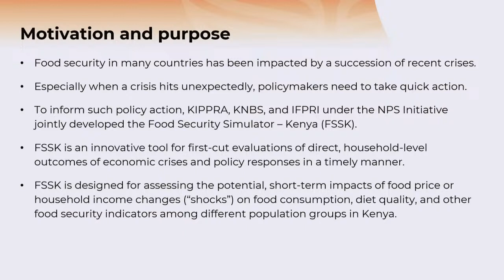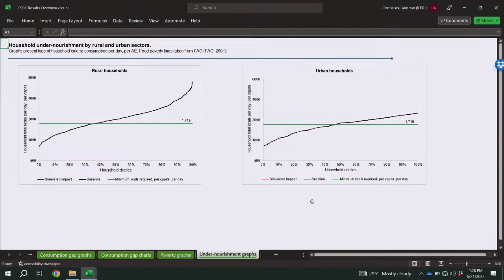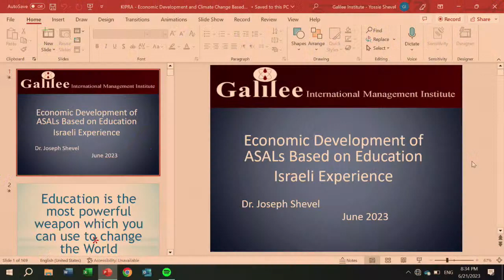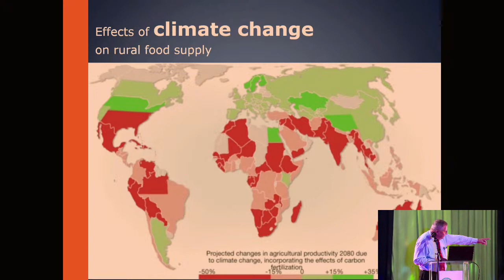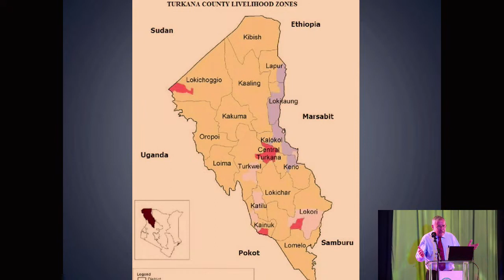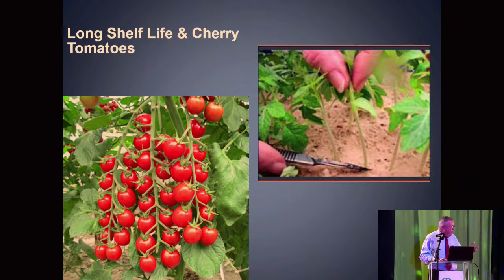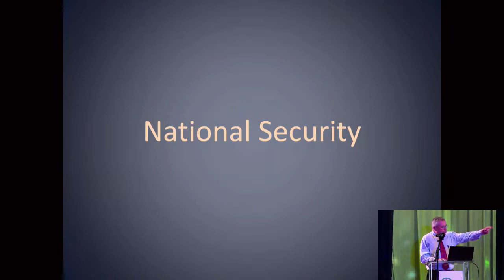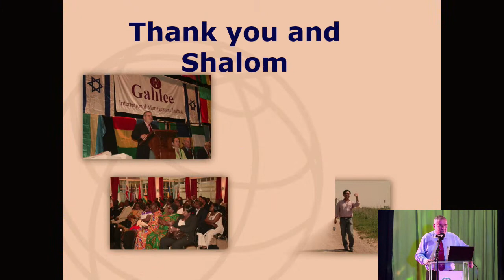6th KIPPRA ANNUAL REGIONAL CONFERENCE 2023.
Launch of Food Security Micro-Simulation Tool KiPPRA and IFRI